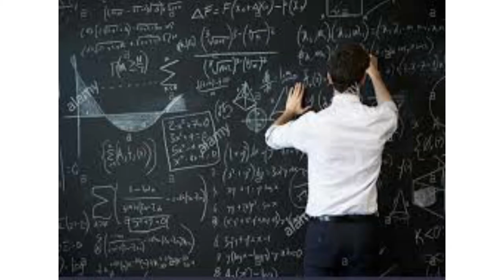The Perfectly STRANGE High School Teacher!!! | StoryTime